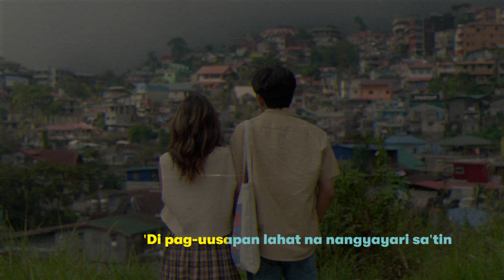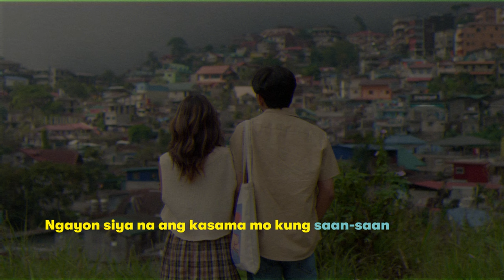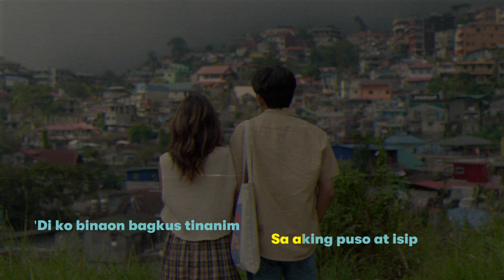Maki - "Saan?" (Karaoke Version)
“Saan?” Karaoke Version
Edited by: Alexea Cruz